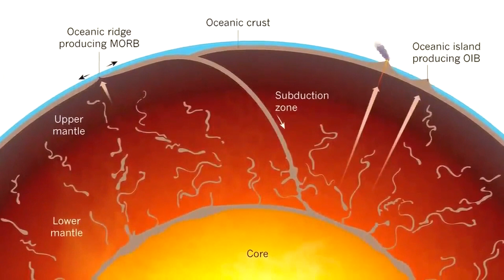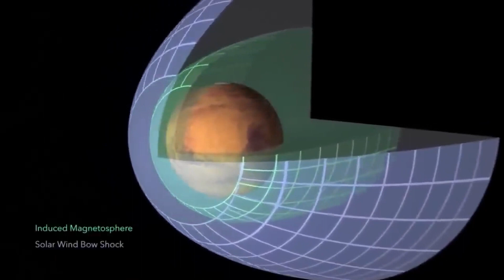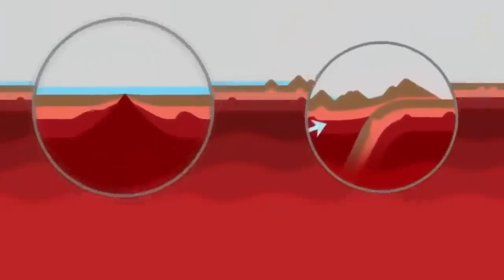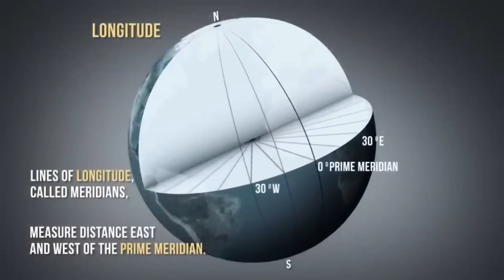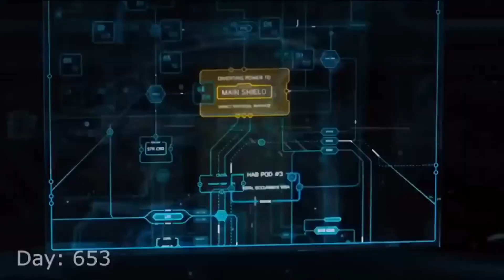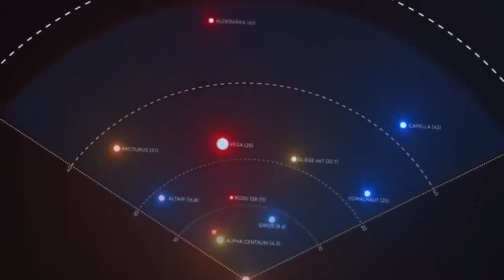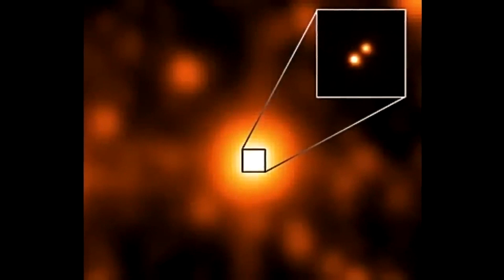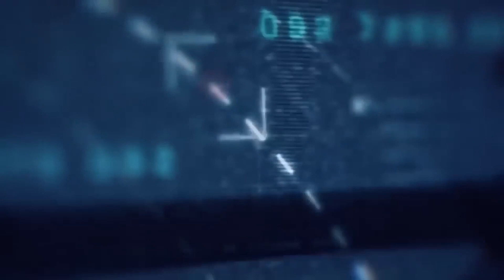Documentaire : Les plus incroyables mystères géologiques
Nous voici arrivés au terme de la partie scientifique de cette plongée dans le monde des gènes et des génomes. J’ai largement illustré, à partir de mon expérience personnelle, comment la biologie moléculaire, puis la génomique ont conduit à isoler et identifier les gènes des plantes à fleurs, à élucider leur fonctionnement et à pénétrer un peu plus profondément dans les mystères de leur biologie.